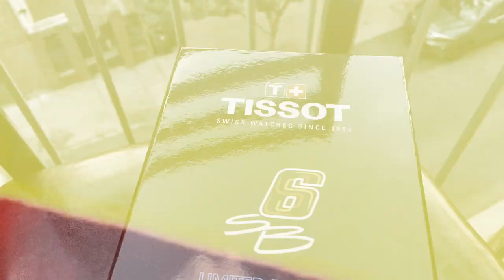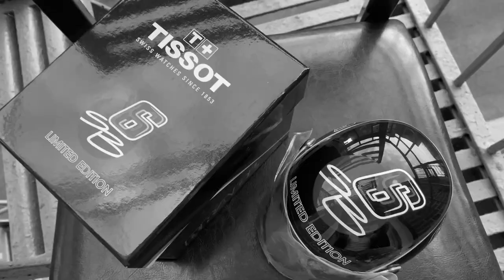Tissot T Race - Stefan Bradl - Limited Edition